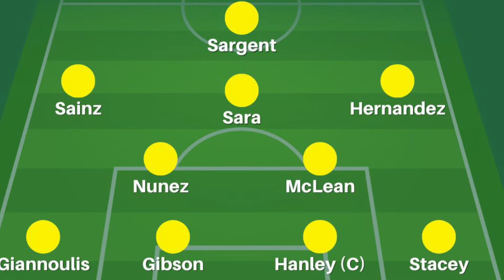Hernandez in for Rowe? | Tactics Board (S2.E27) | Norwich City vs Watford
Samuel Seaman delivers his tactical preview and predicted starting line-up ahead of Norwich City’s Championship meeting with Watford at Carrow Road.